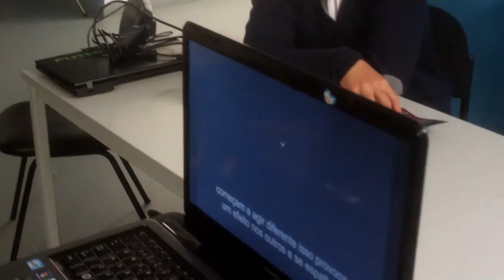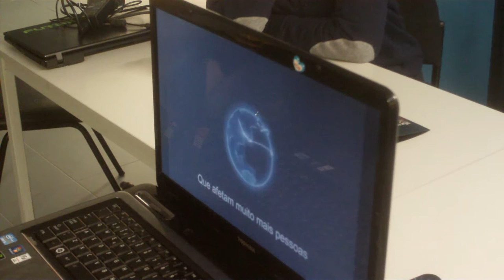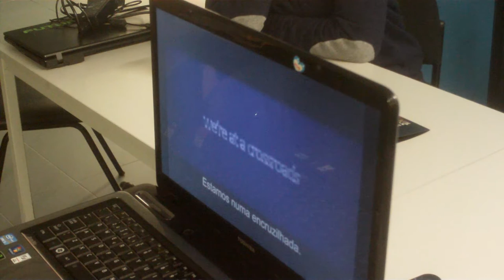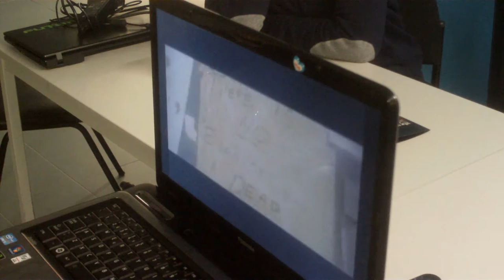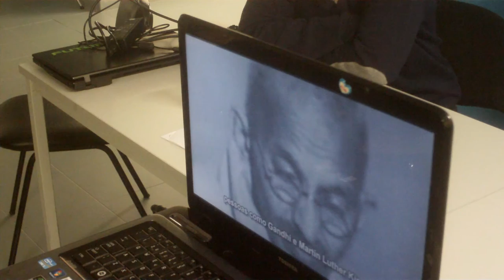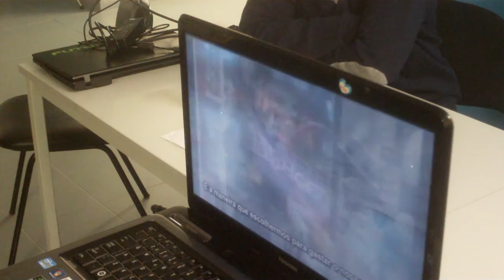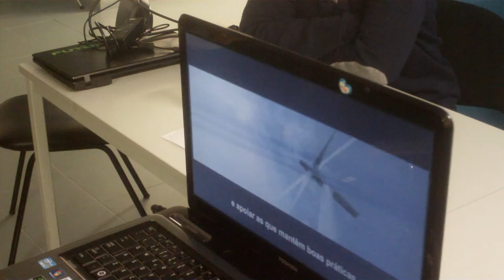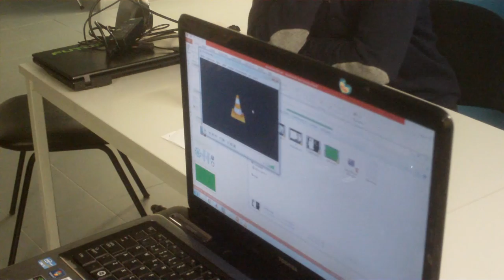ZDAY LISBOA 2014: MODELO COOPERATIVO FAMILIAR, por Victor Mendes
Palestra de Victor Mendes no ZDAY LISBOA 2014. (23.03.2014)
Victor Mendes reside em Portugal e é o criador do Modelo Cooperativo Familiar (MCF) e do protótipo de Democracia Direta Educativa

- MOVIMENTO DE DEMOCRACIA DIRECTA EDUCATIVA

(Simón Bolivar)